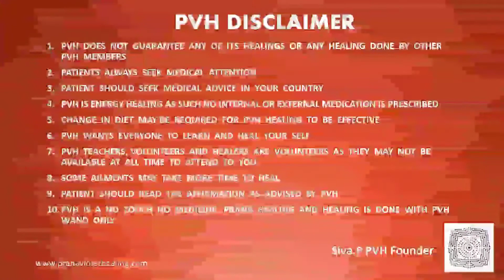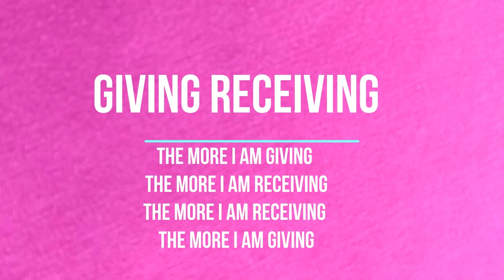Bolding your children can have negative energy